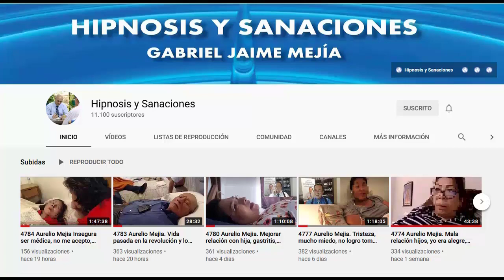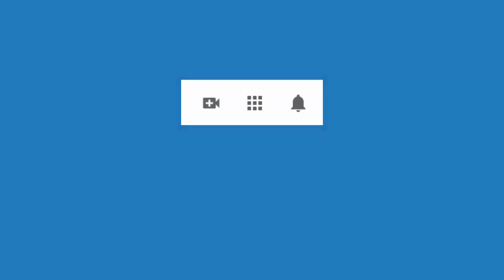4875 Aurelio Mejia. Mi mamá se separó y se fue a Japón, malas relaciones de pareja, soy amargada, ex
Hipnosis introspectiva por Aurelio Mejía a distancia, en línea por internet. Mi mamá se separó y se fue a Japón, malas relaciones de pareja, soy amargada, explosiva, sin paciencia, murió mi hermanito. 19 de julio 2021.

CURSOS DE HIPNOSIS A DISTANCIA (EN LÍNEA INTERNET) Y CURSOS PRESENCIALES